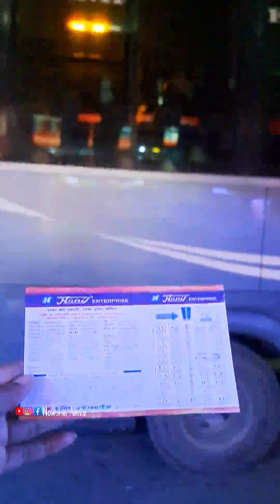বগুড়ায় এত মাথা কেন একসাথে বলেন তো?